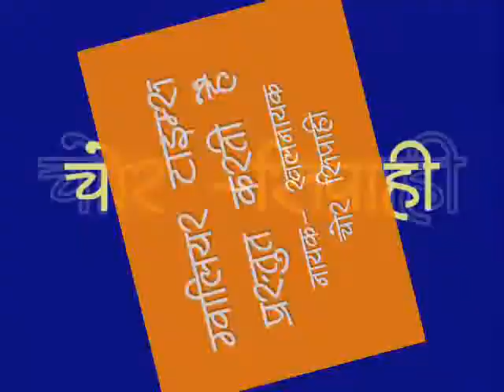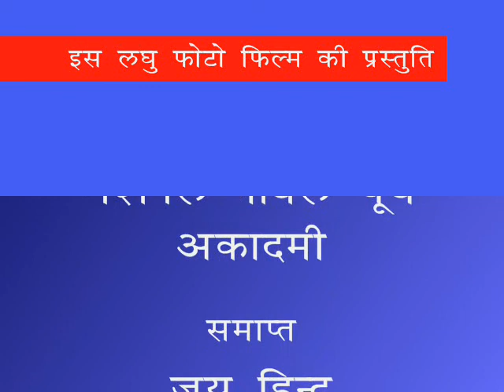Chor Aur Police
A Short Photo Film on Good Working of Madhya Pradesh Police at Morena M.P. based on Press Confrences with Police by Gwalior Times.